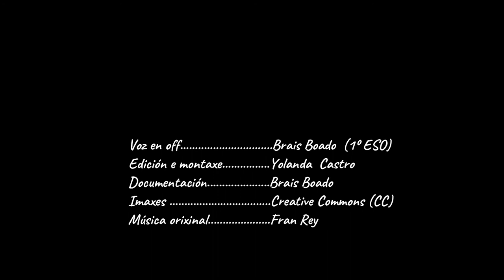Antón peregrino do camiño. Capítulo 7. Bruma A Lameira